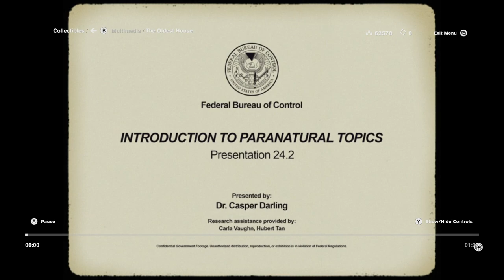Let's Play Control | Part 16 - Levitation | Blind Gameplay Walkthrough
In Part 16 of this blind Control gameplay walkthrough on the Xbox One X we head into the Panopticon, fight a boss named Salvador, and cleanse a TV.

Description:

Control is an action-adventure video game developed by Remedy Entertainment and published by 505 Games. The game revolves around the Federal Bureau of Control (FBC), a secret U.S. government agency tasked with containing and studying phenomena which violate the laws of reality. As Jesse Faden, the Bureau's new Director, players explore the Oldest House – the FBC's paranormal New York headquarters – and utilize powerful abilities in order to defeat a deadly enemy known only as the Hiss, which has invaded and corrupted reality. Control is set to be released on August 27, 2019 for Microsoft Windows (via the Epic Games Store), PlayStation 4, and Xbox One.